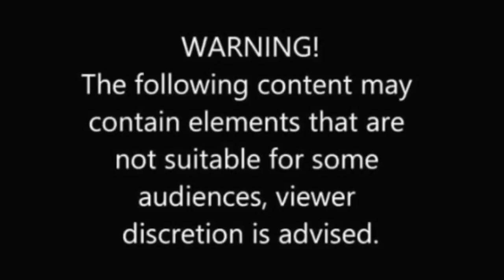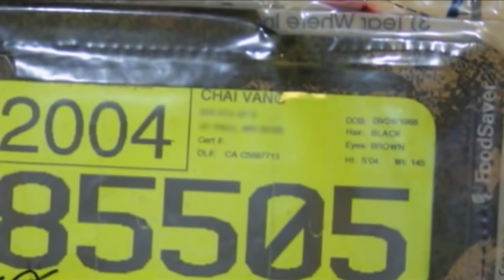Scary TRUE Hunting Stories - The case of Chai Vang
On this episode of BowHunterPlanet we look at the hunting scary story of Chia Vang.

On the weekend of the shootings, Vang went out deer hunting with two friends and their two sons in northwest Wisconsin, a region where deer hunting is particularly popular, east of Birchwood, Wisconsin around the town of Meteor. Meteor extends over a large sparsely populated area. The land in the area is a mix of public and private. It is believed that Vang and his friends began their day on public land, but he later went onto a private 400 acre (1.6 km²) tract of land.

On Sunday, November 21, a hunting party of about 15 people were in a cabin on this private land. Terry Willers, one of the two co-owners of the land, left the cabin and saw Vang sitting in a deer stand. Willers used a handheld radio to ask the people still in the cabin whether or not anyone should be in the stand. Upon receiving a response in the negative, he approached Vang and told him to leave the property. Vang then apologized and started moving south towards a trail through a forested area of the property.[3] According to Terry Willers' testimony, "As Bob got back on the radio and asked me where he was at and I said, uh, he's heading south down on the food plot right now. I radioed in to the cabin that I had a tree-rat and I had chased him off." At that point five of the hunters from the cabin who had heard the radio message arrived at the tree stand. Lauren Hesebeck, a surviving victim, stated "Bob had said I'm going to go talk to him to find out who he is, why he's there, and make sure he doesn't, you know, knows that he's on private property and that he's not welcomed there. Denny had said to me this ought to be interesting, let's go and see what's going on. We got in the back of it standing up (ATV), hanging on the rear bar."[4][5] After following the directions given by Willers, they proceeded to approach Vang further down the trail. Crotteau then suggested making a note of his hunting license number to make a report to the DNR and, according to Hesebeck's testimony, Crotteau "flipped over the hunting tag on Vang's back to get his license number".[6]

The events after the confrontation are disputed. A violent altercation broke out and four of the eight victims were shot in the back, and three of these four were hit by multiple rounds. Vang is believed to have fired about 20 rounds from a Saiga rifle chambered in 7.62×39mm, which was recovered by police. One of the wounded hunters died the next day, bringing the toll to six dead and two wounded.

Vang fled the scene on foot and discarded his remaining ammunition, later stating that he did not want to shoot anyone else. Vang eventually came across another hunter riding an ATV (who had no affiliation with the victims), and this hunter offered to give Vang a ride, eventually taking him to Vang's cabin. Vang was arrested when he returned to his cabin five hours after the shooting. An officer waiting for Vang placed him into custody and transported him to the Sawyer County Jail. His bail was set at $2.5 million.